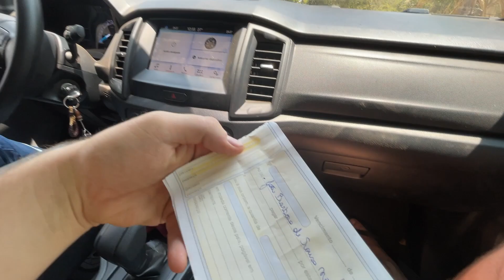ONDE PESCAR OS MAIORES PEIXES DO RIO ARAGUAIA?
EM BUSCA DA PIRAÍBA DE 2 METROS: Fomos pescar na região mais preservada do Rio Araguaia. Atravessamos uma reserva indígena para uma pescaria em São Félix do Araguaia. Essa região tem uma infinidade de peixes esportivos que se tornam iscas para pescar GIGANTES peixes couro como Piraíba e a Pirarara.

Está no Ar mais uma temporada PESCA COM RIZZO - EM BUSCA DA PIRAÍBA DE 2 METROS!

O PESCA COM RIZZO busca sempre compartilhar conhecimento, divulgar as técnicas que usamos e aprender com vocês coisas novas sobre PESCARIA